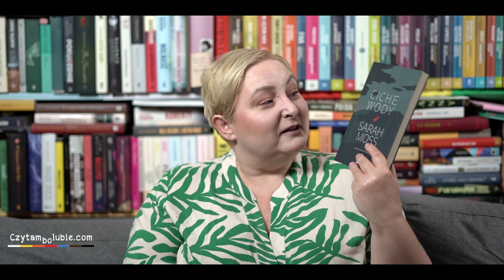Obgadanki - książki wakacyjne i bestsellery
Coś, co możecie poczytać w wakacje i kilka książek, o których ostatnio dużo się mówi.